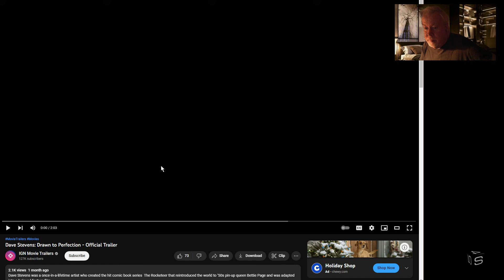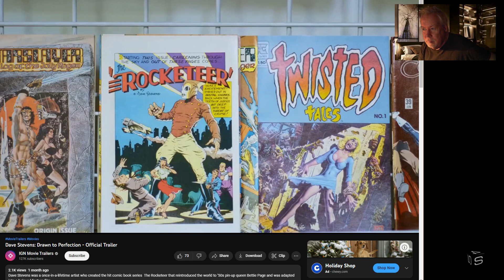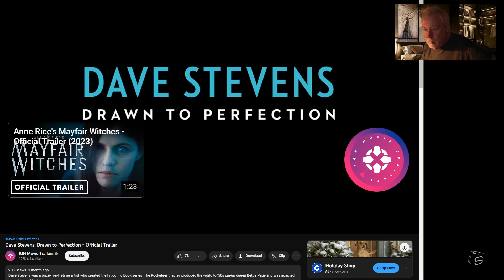Movies: Dave Stevens Trailer Let's Watch